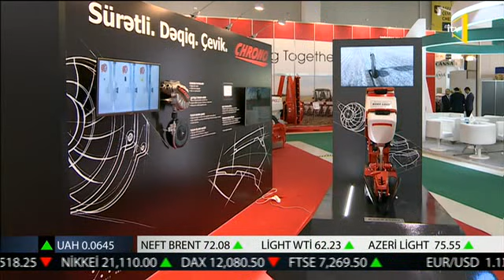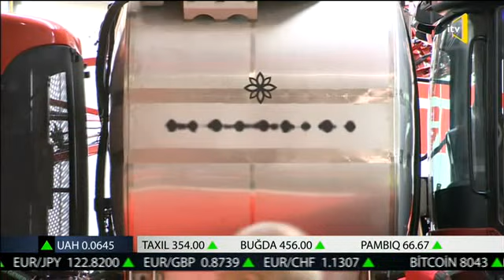Müasir kənd təsərrüfatı texnikaları sərgidə nümayıiş etdirilir İTV